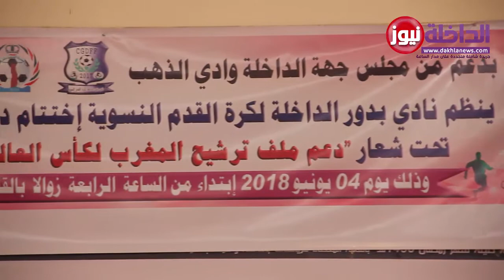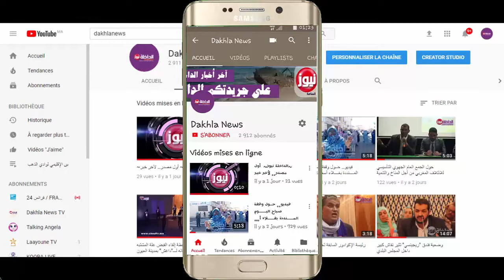حــول دو ري "بنات حواء" لكرة القدم النسوية